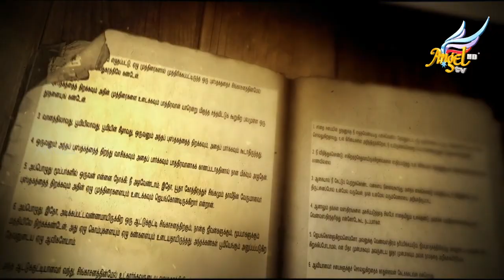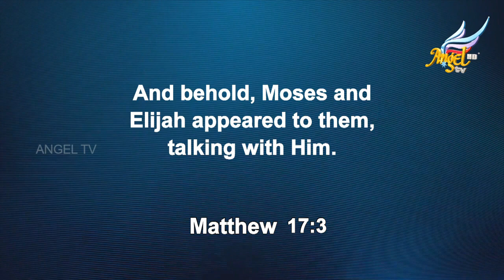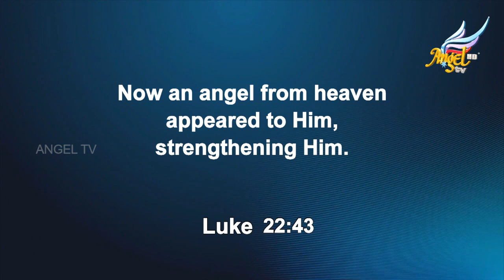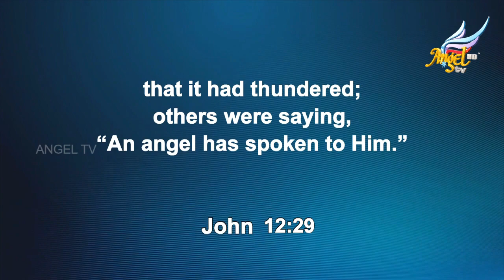மறைவில் // In The Secret | Episode 107